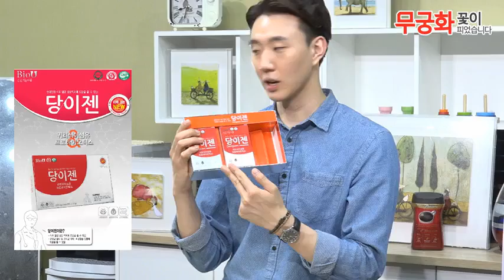당이젠 (1 소박스, 10 일 분)(5분)